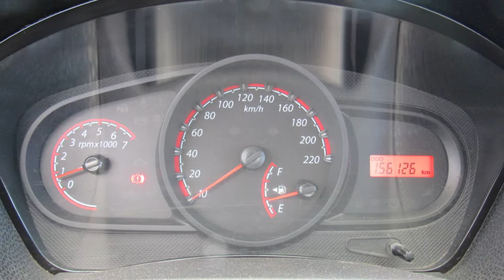Ford / Ikon / 2015